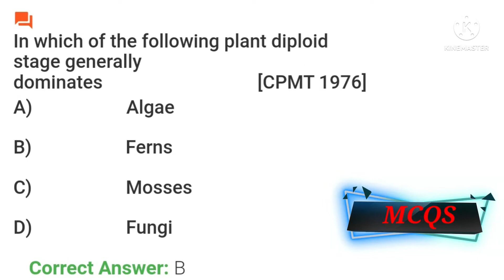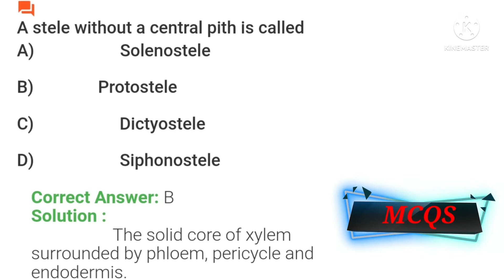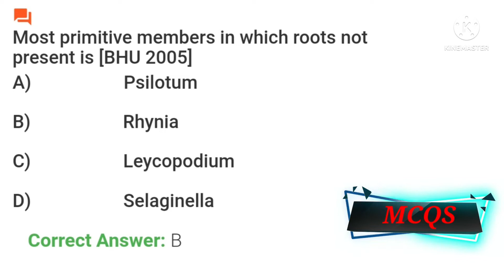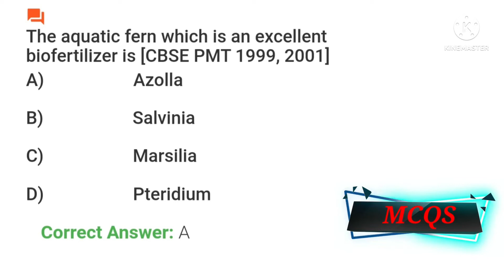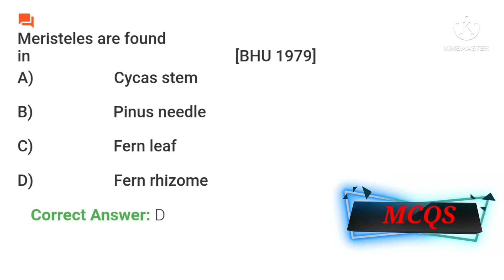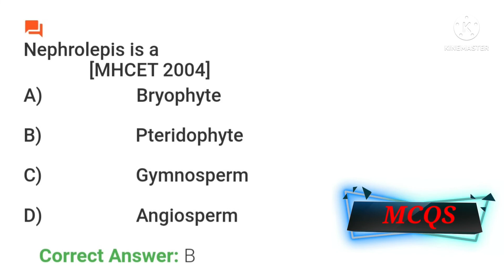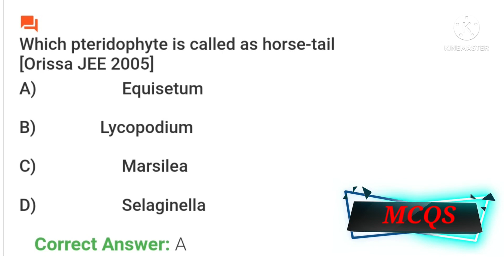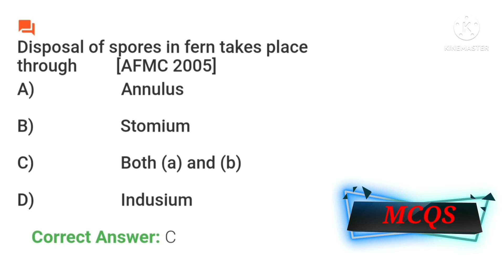MCQS ON PTERIDOPHYTA ||CPMT ||NET ||BHU ||NEET ||GSET ||ENTRANCE EXAM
This video is helpful for whose prepare for entrance exams like BHU,CPMT,GSET, NET...etc

For more information and videos regarding entrance examination,visit channel. 👍

Our subscribers family  200 cross ..with all yours support and blessings.so i thankful to each and every person.

Thanking to everyone...💐💐💐💫.